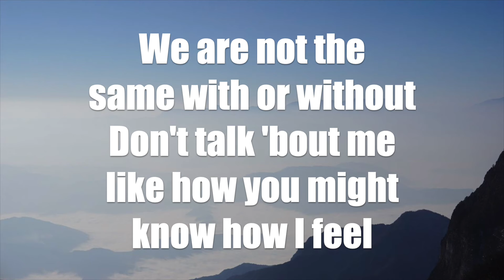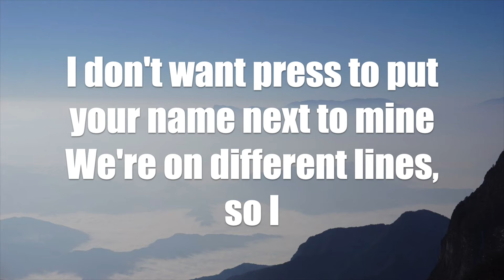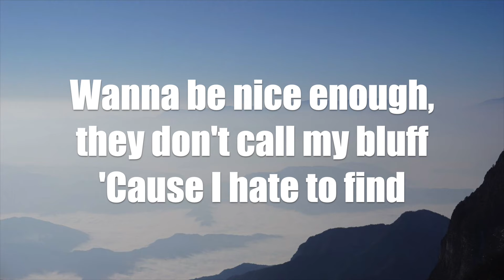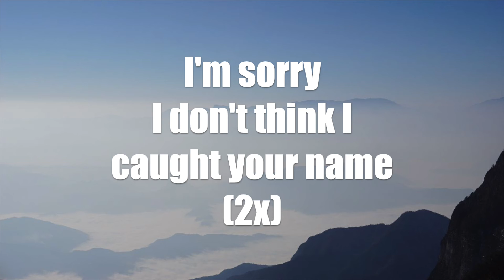Billie Eilish - Therefore I Am Lyrics